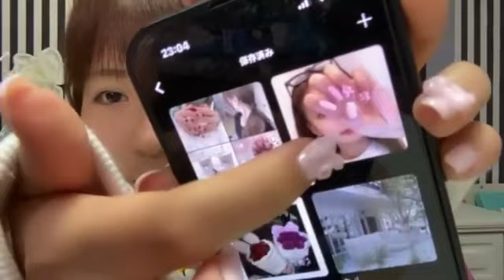峯吉愛梨沙(STU48)2024年5月15日SHOWROOM